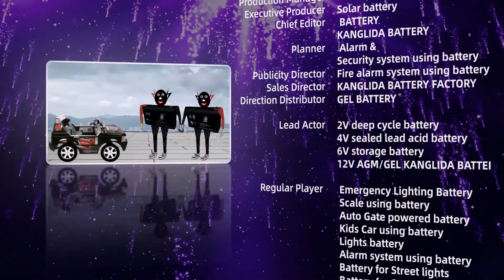05traffic light battery